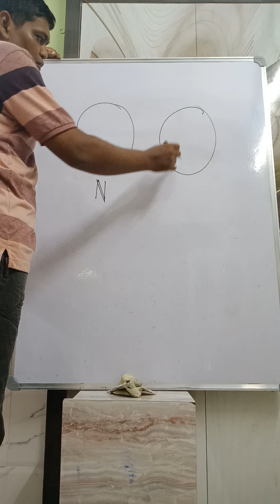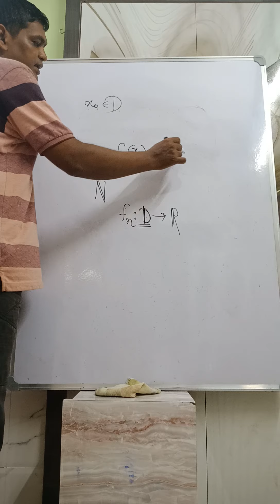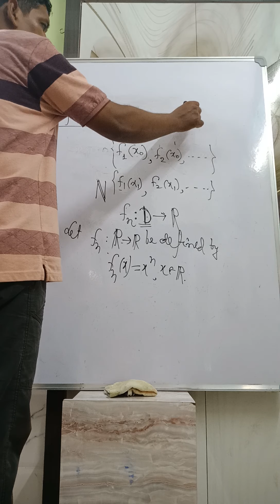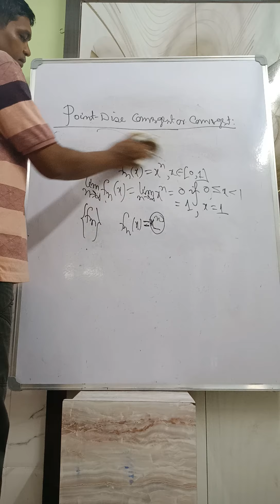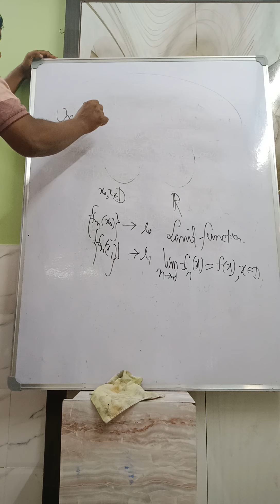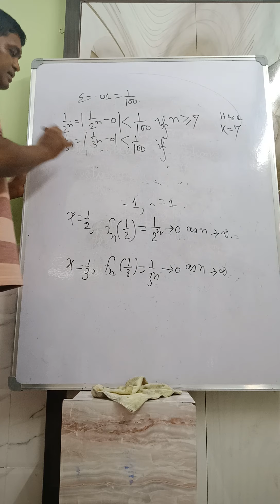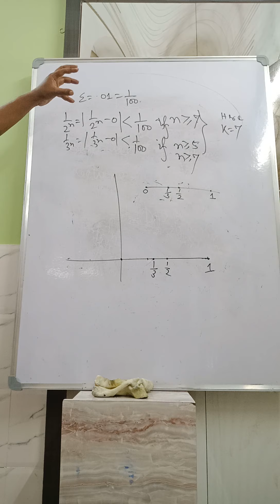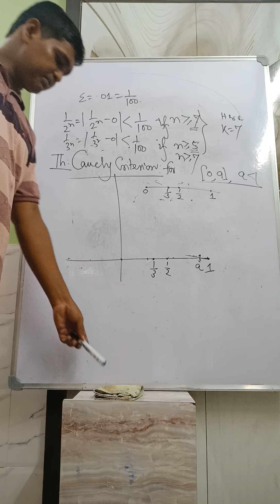Sequence of Functions Lecture 01